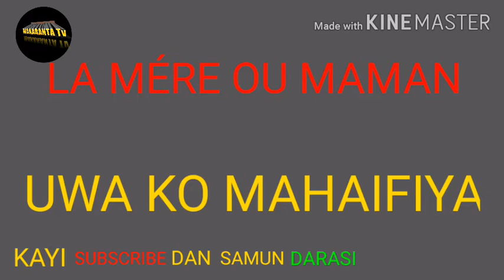DARASIN KOYAN FARANSIYA 04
Dan ALLAH idan kai FARKON zuwane MUNA ROKANKA DA
izzar so#bugun ZUCIYAR MASOYA#ijiyar so#wacece#hausa#indiyan hausa#arewa24#mazaje#commedy#wakoki#zango#alinuhu#mubarakeey#